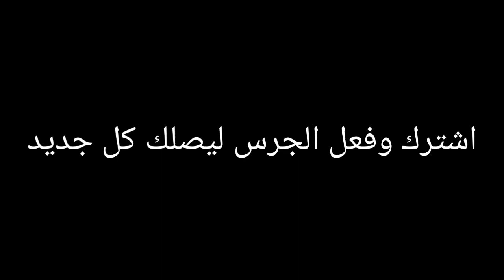اجمل ايقاع عربي ايقاع نقانزي جاهز للغناء عليه ايقاعات يمنيه روعه جديد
ايقاعاتي يمنيه نقانزي روعه ايقاع اغنيه غدار اليل
ايقاعات عربي لايف جديد
كاريكو يمني كاريكو عربي
افضل ايقاعات بدون صوت جاهزه للغناء عليها. ايقاعت للغناء عليها . ايقاعت صنعاني ايقاعات يمنيه ايقاع جميل جدا. ايقاع طيور الجنه. ايقاعات عربيه خليجيه جديده. ايقاعات مصريه جاهزه ايقاعات سعوديه ايقاعات امارتيه جديديه ايقاع شيلات جديد ايقاعات دبكات جديد ايقاعات زفه جديده. ايقاعات اجنبيه . ايقاعات سوريه ايقاعات كويتيه مذهله. ايقاعات مغربييه 2021 جديد افضل ايقاع يمني للغنااء . طبلات يمنيه . برع يمني افضل ايقاع في العالم العربي. افضل ايقاعات للغناء . اجمل ايقاع سارع . ايقاع ياليالي ياليالي . ايقاع انت روحي .ايقاع ياليت من سايرك ولا يشمك شم . ايقاع حسين محب. ايقاع الفنان صلاح الاخفش . ايقاع يحيى عنبه . ايقاع الفنان حمود السمه . ايقاع الفنان هاني الحاج . ايقاع الفنان ابو حنظله ايقاع اورج جديد ايقاع اورج 3000 الف ايقاعات صنعانيه جديده . ايقاع ماقلت لي مشتاق أشوفك . جميع انواع الايقاعات .
ايقاع الفنان راشد الماجد. ايقاع الفنان هاني شاكر. ايقاع يمني شعبي
ايقاع منوع  . اسهل ايقاع الفنان . كاريكو ايقاعات . ايقاع دعسه ايقاع الوسطى ايقاع كوكباني . افضل طريقه للغناء بنفسي . كيف اصبح مطرب واغني بنفسي . ماهي الاشياء التي احتاجها لكي اصبح فنان . افضل المواضيع الايقاعات ايقاعات لحجي جديد ايقاع رومبا .  ايقاع مقازي . ايقاع شرح 1 ايقاع اغنيه حب ايه . ايقاع اغنيه سالوني الناس عنك يا حبيبي . ايقاع عدني . ايقاعات بدون صوت الفنان . أفضل ايقاع لتصميم عليه . ايقاع حزين جدا

لتواصل عبر الفيس بوك

@HaniALHajj رابط قناتي على التلجرام

  In order for your name to appear
 The best rhythms without sound ready to sing on them.  Rhythm to sing on.  Sanaani rhythm Yemeni rhythms very beautiful rhythm.  The rhythm of the birds of paradise.  New Arab Gulf rhythms.  Egytreading the middle rhythm of the planet ...